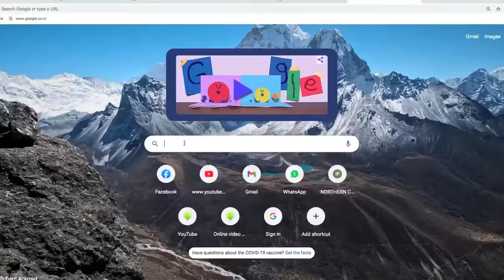FACTS ABOUT SEX | Sandeep Maheshwari | MindHacker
four facts about sex
by Sandeep Maheshwari |||